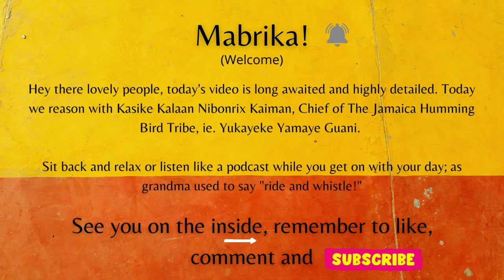Meet The TAINO CHIEF!!! Kasike Kalaan Nibonrix Kaiman | LEARN ABOUT TAINOS | TAINO PEOPLE IN JAMAICA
The long awaited video is here!!

Hey guys! My journey into our heritage and ancestry continues. Who really are the Taino People?

Today we are honored to be reasoning with Kasike Kalaan Nibonrix Kaiman, Chief of The Jamaica Hummingbird Tribe (Yukayeke Yamaye Guani). He shares with us his story and the story of our ancestors in this conversation, he imparts so much  knowledge, wisdom and great clarity for all of us to learn about who we are from.

To learn more about the Taino people of Jamaica and find out about their coming events and initiatives, follow their social media pages and Youtube Channel below:

Important Day this year!!!
May 26, 2022 - Areyto Celebration

If you liked what you heard, check out this interesting read that I saw during my research. Another reasoning with the Kasike, this time by Bookman Express (not sponsored):

Comment and let me know if this video taught you something new. Remember to like and then  share the video with someone else who may find it interesting.

Hahom - Thank You